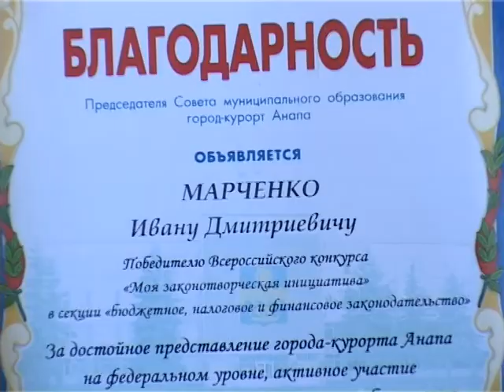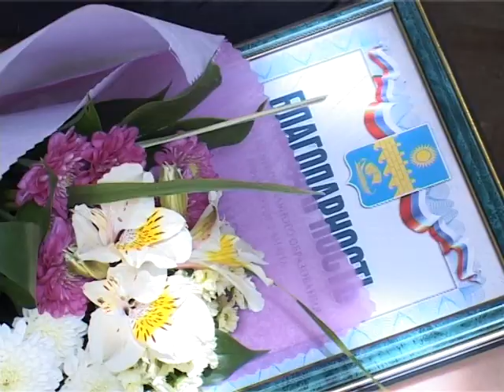Прогрессивная молодежь — будущее Анапы.